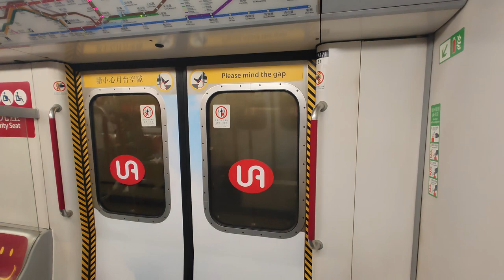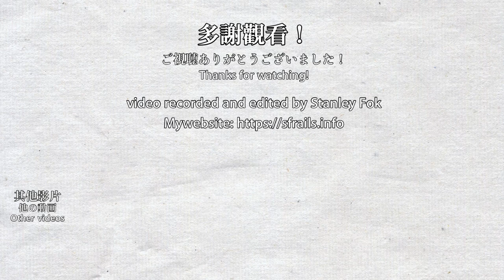🚇 Completely red! MTR M-train UA advertisement train on the Kwun Tong Line - A171/A216 (multi-angle)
From 1 June 2023, a fully wrapped advertisement train was running on the MTR Kwun Tong Line. Trains with advertisements on the exterior are quite rare for MTR and only happen once per few years. This is an advertisement for UA, in which the train is decorated with a lot of red, matching the colour of the company. The train has returned to normal since the start of 2024.

由2023年6月1日起，港鐵推出了一列全廣列車，整列列車都是廣告過往都是幾年才有一次，因此十分罕有。今次的全廣列車是UA的廣告，因此整列列車都是該公司的紅色主題色。列車已在2024年第一日回復原本的模樣。